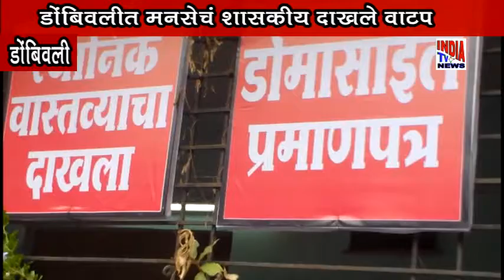डोंबिवलीत मनसेचे शासकीय दाखले वाटप शिबीर.